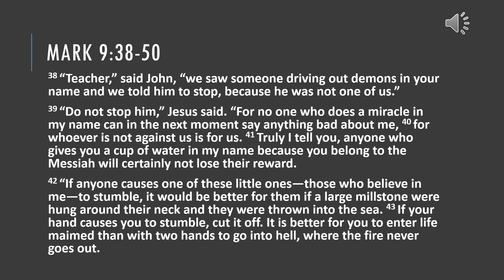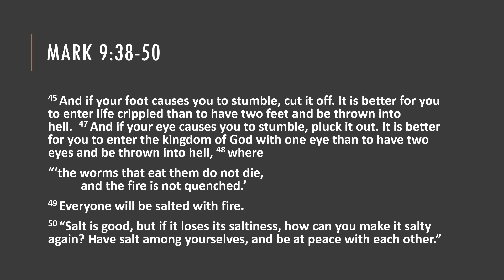Day 22 - Mark 9:38-50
Thanks to Alison Smith for today's reading from Mark's gospel.  There are some very challenging words from Jesus to listen to.  How salty are you?